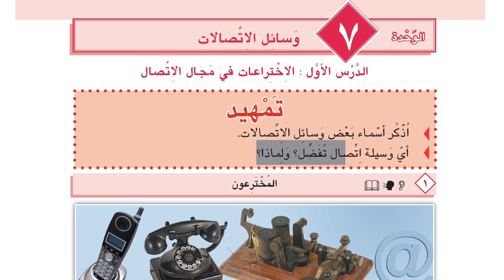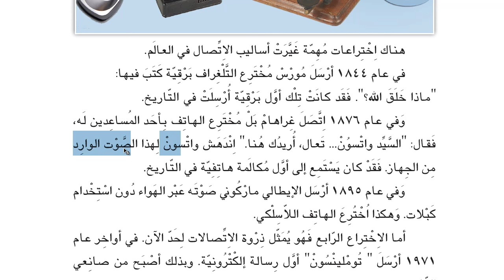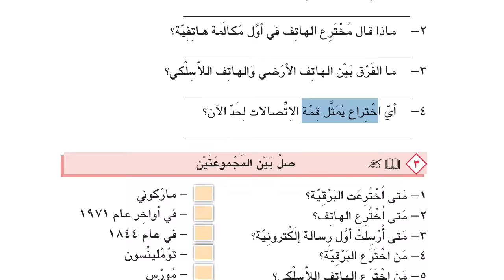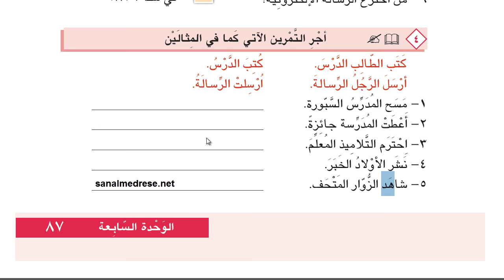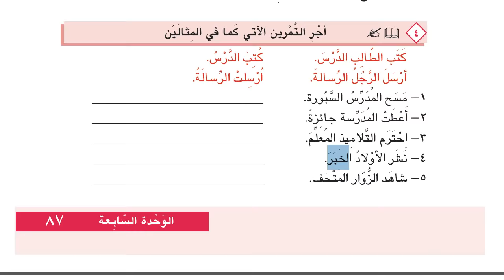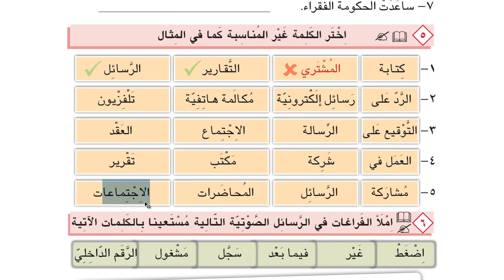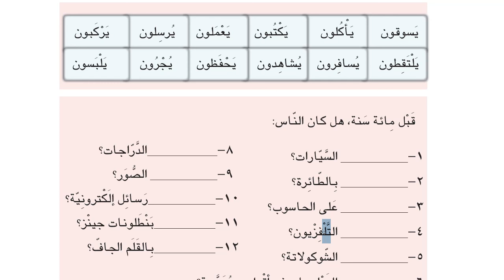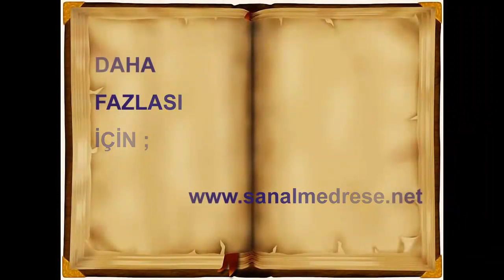İHL Arapça Ders Kitabı 10 | Ünite 7 | Ders 1 | HD